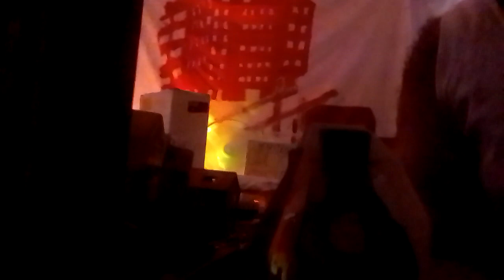another forgotten part